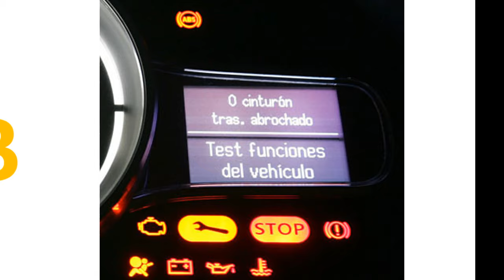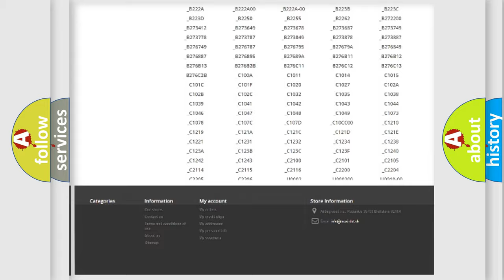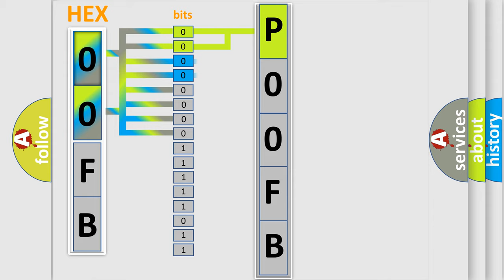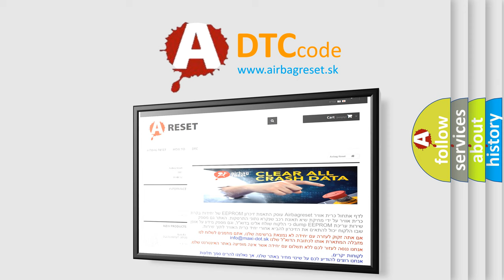DTC Dodge P00FB Short Explanation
Contents:
0:21 Basic DTC analysis according to OBD2 protocol standard.
1:48 Insight into programming
2:58 A diagnostically understandable description of the Diagnostic Trouble Code
3:05 Basic error definition

Make:
Dodge
Code:
P00FB
Definition:
Description:
Communication time after T15 on = 1 Sec.